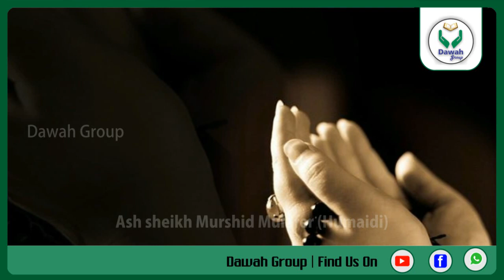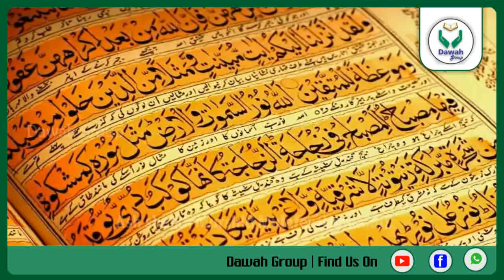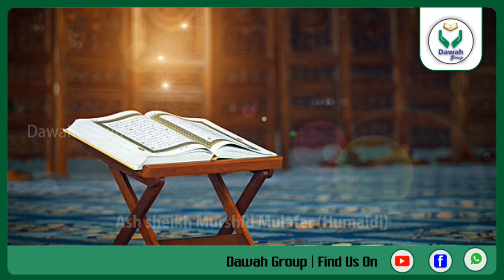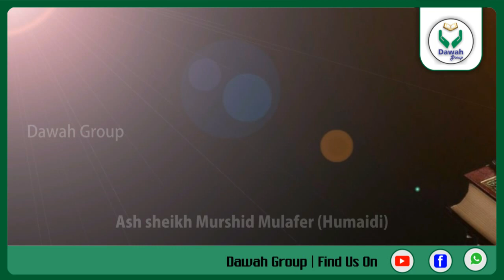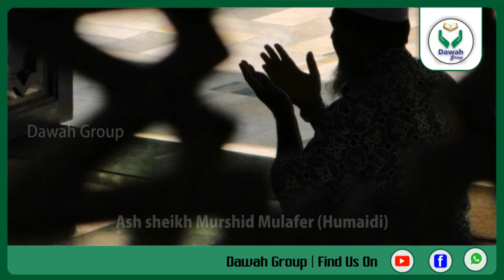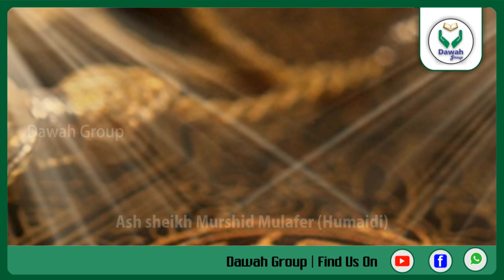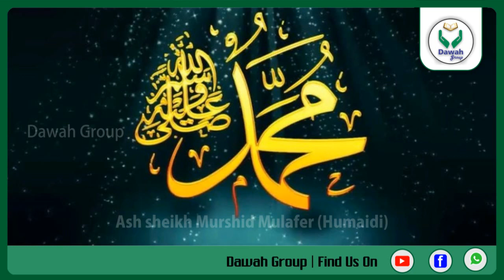நபி முஹம்மத் (ஸல்) அவர்களை நேசிப்போம் | Ash sheikh Murshid Mulaffar (Humaidi) | Tamil Bayan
நபி முஹம்மத் (ஸல்) அவர்களை நேசியுங்கள்
சுன்னாவின் மகிமை

Ash sheikh Murshid Mulaffar (Humaidi)
Tamil Bayan